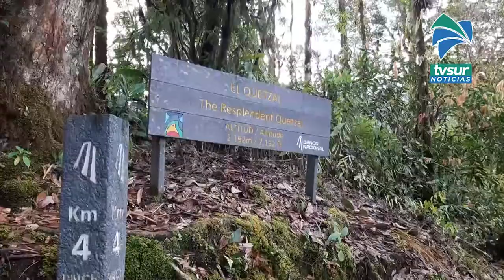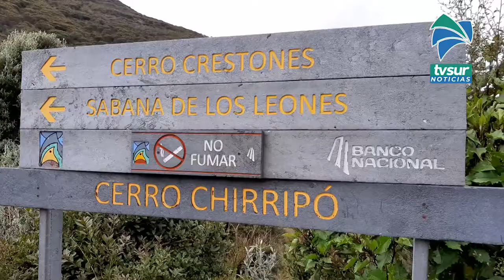ACLAP aclara sobre sistema de reservaciones al Chirripó tras denuncias recibidas